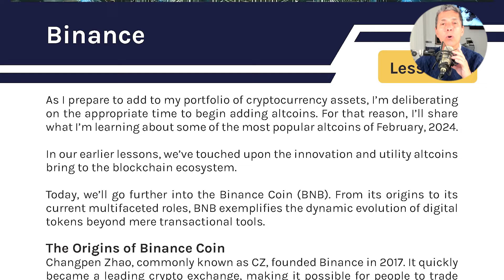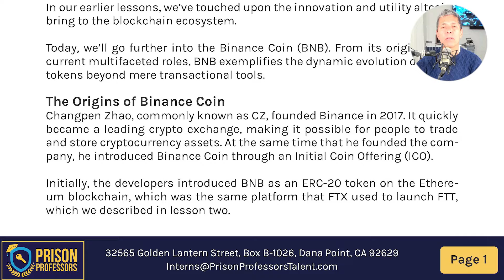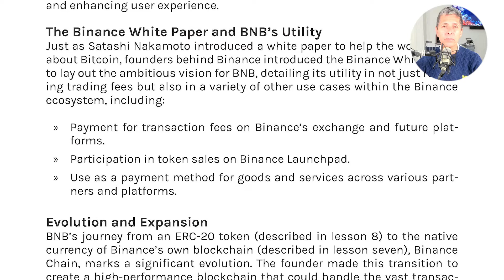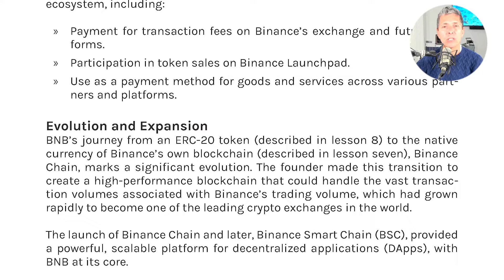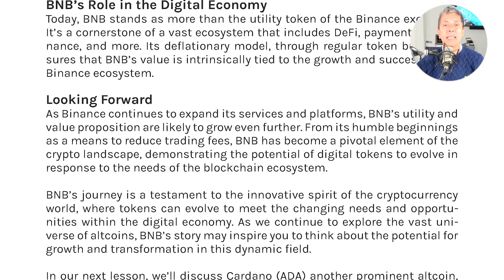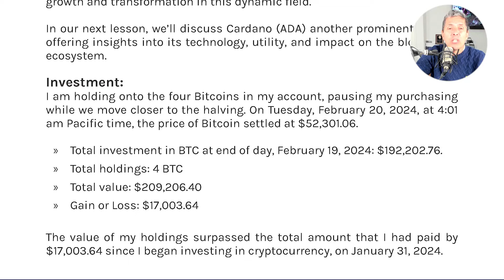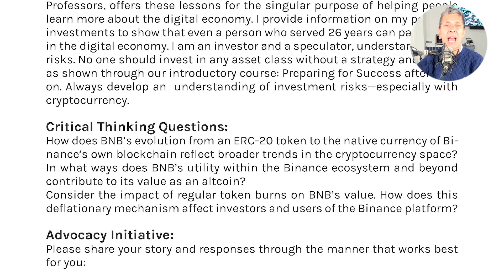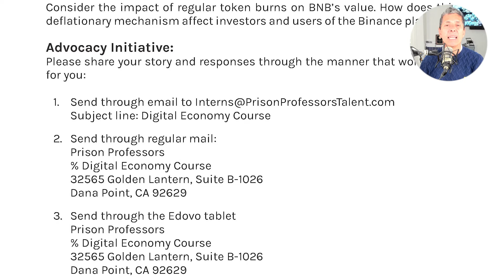Binance BNB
"Unlock the potential of Binance Coin (BNB) with our comprehensive lesson 🚀. From its initial coin offering to becoming an integral part of the Binance ecosystem, learn about BNB's evolution, utility, and strategic importance in the cryptocurrency market. 📈

Whether you're an investor, developer, or crypto enthusiast, understanding BNB's role offers valuable insights into the broader digital economy and investment strategies. Discover how Binance Coin is shaping the future of finance and blockchain technology. 🌐💡

Dive deeper into the world of BNB and enhance your cryptocurrency knowledge today: [link]